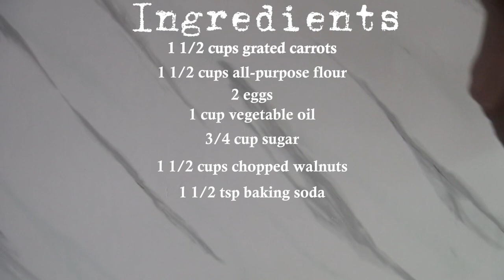The Best Carrot Nut Bread Recipe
Looking for the best carrot nut bread recipe? Look no further! In this video, we'll show you how to make a delicious and moist carrot nut bread that's perfect for any occasion. This recipe is easy to make and healthy too.